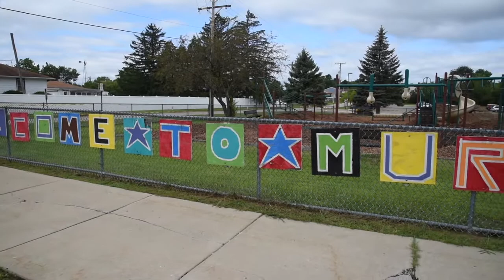Murphy Elementary School in Round Lake ready to open following summer flood damage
Watch as Round Lake Community Unit School District 116 Assistant Superintendent of Elementary Teaching and Learning Ana Fuhrer talks about work being done at Murphy Elementary School in Round Lake.